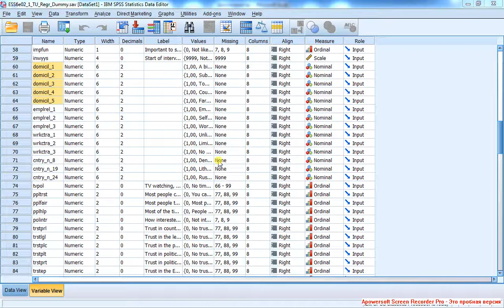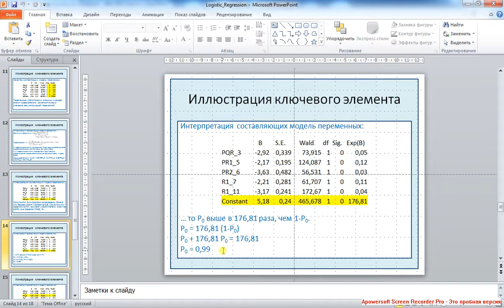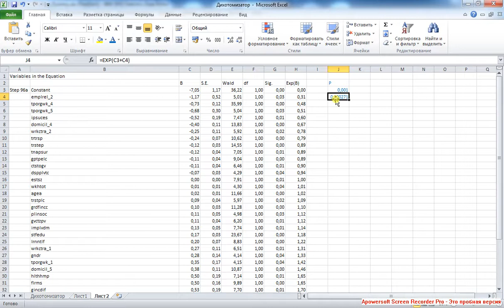X Binary Logistic Regression 6 / Бинарная логистическая регрессия 6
Продолжение: расчёт вероятностей для произвольного профиля. Интерпретация предикторов.